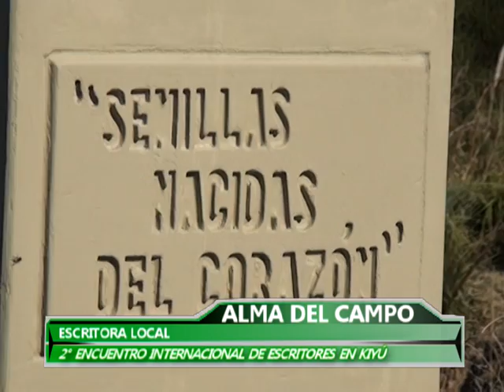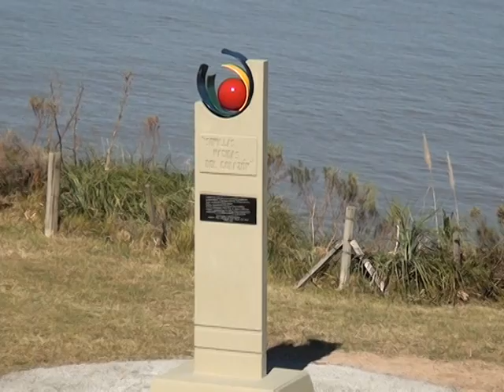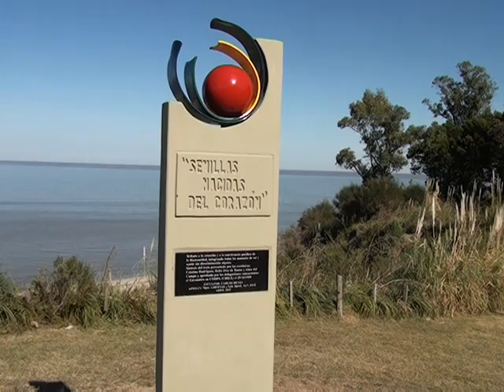Encuentro de escritores en kiyu Belta Diaz Alma Del Campo